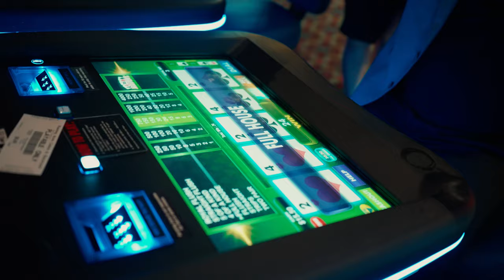Hmong Film Festival – A Night Out